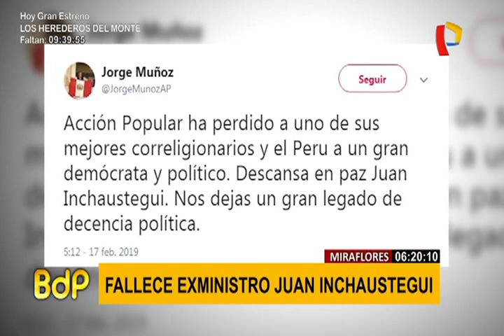Falleció Juan Incháustegui, exministro de Energía y Minas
A los 79 años dejó de existir el ingeniero Juan Victoriano Incháustegui Vargas, destacado educador y líder político que ocupó importantes cargos en la administración publica durante los dos gobiernos del partido Acción Popular.

Fue ministro de Energía y minas durante el segundo gobierno del Arq. Fernando Belaunde, y Ministro de Industria, Turismo, Integración y Negociaciones Comerciales Internacionales durante el gobierno de transición del Dr. Valentín Paniagua.

También, en 1989 fue candidato a la alcaldía de Lima por el Frente Democrático (Fredemo), ocupó el segundo lugar. En 1990 fue elegido senador de la República.

En el 2012, el Ministerio de Educación le entregó a Incháustegui Vargas las Palmas Magisteriales por su contribución a la educación, la ciencia y la cultura del Perú.